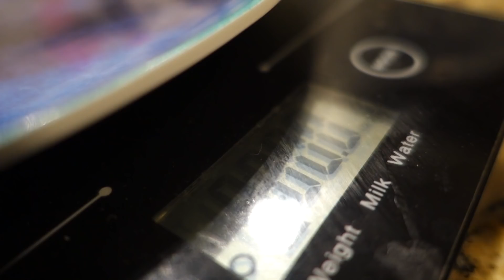What I've Been Hiding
(SUPPLY IS VERY LIMITED, WILL SELL OUT QUICKLY)
STUDENT/ BODYBUILDER/ YOUTUBER/ TYPE 1 DIABETIC
Vlog series which includes tracking my cut/shred progress through physique updates, full day of eating / meals and the every day life of Aseel Soueid who is a Type 1 Diabetic living with celiac disease, lactose intolerance as well as being a college student.

▶Music used in the video: